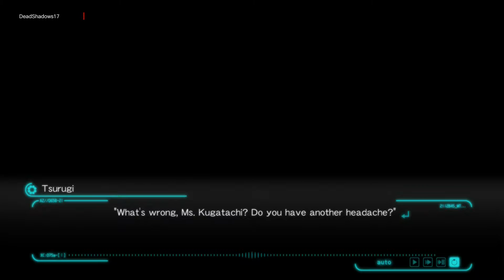Psycho-Pass: Mandatory Happiness Walkthrough Part 7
Psycho-Pass: Mandatory Happiness Walkthrough
Current playing as Nadeshiko Kugatachi
Trophies earned at end of video (2/36)

Playstation 4
No Commentary

Credits for this game goes to 5pb and NIS America.